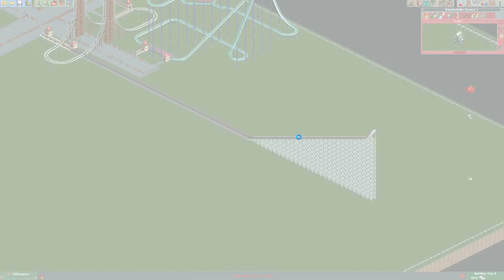RollerCoaster Tycoon World Gameplay Part 1 - Building a 100 MPH Floorless Coaster